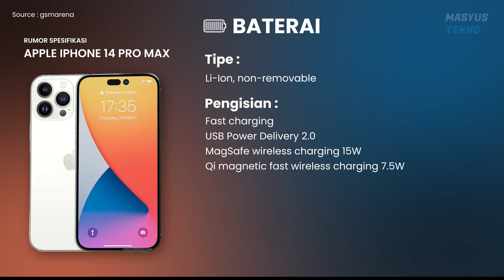KEREN !! HARGA & SPESIFIKASI APPLE IPHONE 14 PRO MAX - RUMOR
Review harga & spesifikasi apple iphone 14 pro max - rumor

Timeline :
00:03 - Jaringan
00:07 - Bodi
00:12 - Layar
00:19 - OS Chipset
00:24 - Kamera Utama
00:31 - Kamera Depan
00:37 - Komunikasi
00:41 - Sensor
00:46 - Baterai
00:51 - Harga

Info Selengkapnya: Gsmarena

iphone 14 plus
iphone 14 rumor
iphone 14 pro max kamera
iphone 14 pro,apple iphone 14,iphone 14
iphone 14 pro max unboxing
iphone 14 pro max harga
iphone 14 kamera
iphone,iphone pro 14 review
iphone 14 trailer
iphone 14 tanggal
iphone 14 review
2022 iphone 14
iphone 14 tanggal rilis
iphone 14 review indonesia
iphone 14 pro max review indonesia